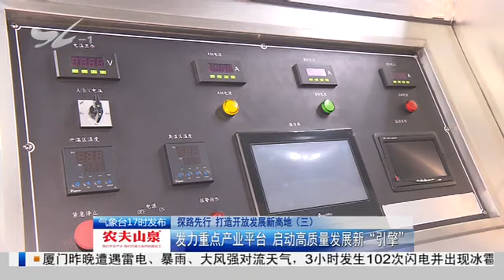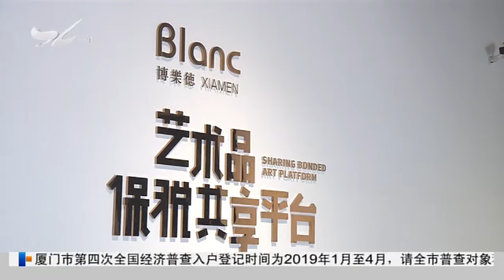廈門自貿片區重點發展產業平台，啟動研發高品質新“引擎”！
廈門自貿片區重點發展產業平台，啟動研發高品質新“引擎”，為廈門改革發展注入新動力！